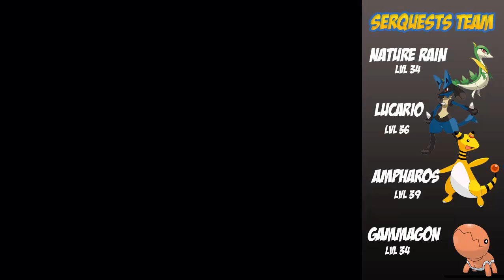Lets Play Pokemon Black 2 Ep 16 Air Tight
Today we take on the 6th Gym Leader the Air Type Gym with quite a cool puzzle stick around to see some action and most likely collecting another Badge!

Any Suggestions or Critiques Are Welcome